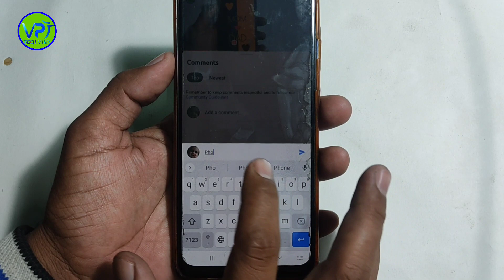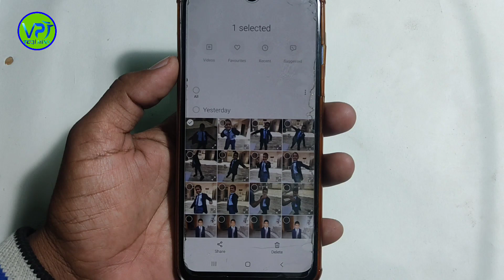पुराने से पुराने Delete हुए फोटो और वीडियो को 5 सेकंड में फिर से Recover करो 100% गारंटी के साथ